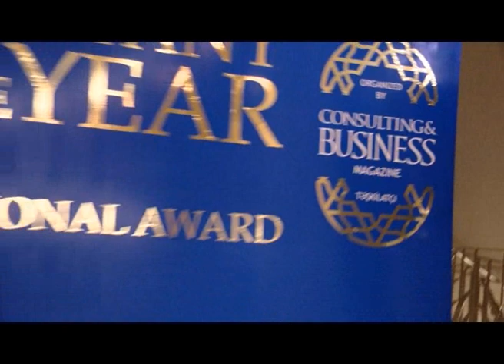ATV ilin televiziya shirketi secildi 10LAR ATV